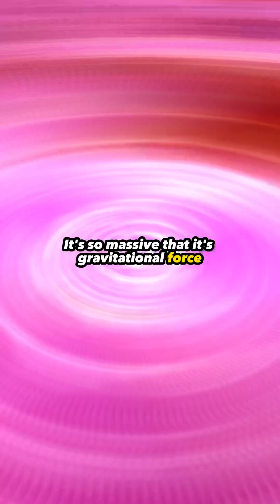The Biggest Star Discovered by NASA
Stephenson 2-18 is the current record holder for the largest Star known